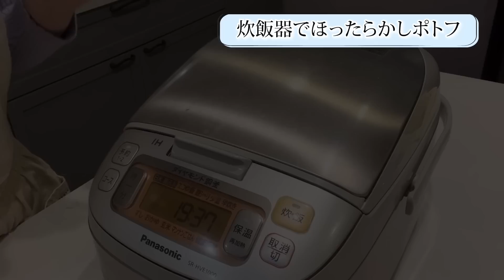【作り置きより簡単】炊飯器に皮ごと入れるだけ！栄養溶け出す絶品ポトフからのアレンジ2品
炊飯器に皮ごと材料を入れるだけで、栄養が溶け出す命のスープとポトフが楽しめます！アレンジも簡単なので仕込んでおくと便利です✨
★動画内でご紹介の出汁の粉は3月15日発売します！（またご案内します）

⭐️チャプター⭐️
0:00  オープニング
0:47  炊飯器でポトフ
7:01  アレンジレシピ：鶏の照り焼き
8:05  アレンジレシピ：ポタージュ
9:17  試食とまとめ

●ポトフの材料
鶏モモ肉2枚、玉ねぎ1個、人参2本、じゃが芋2個、セロリ1/2本、水3カップ、出汁の粉小さじ２、塩小さじ1.5、こしょう適宜

🟡お知らせ🟡

💝うぇるね酢(入荷しました)
こだわり原料をじっくり発酵熟成させた体に嬉しいお酢です✨

✨ウェルネスキッチン エイジングケア大学✨
栄養や抗加齢の知識を深めるなら↓↓↓

💝有機MCT＆オメガ3プレミアムオイル
大人気のオリジナルオイルが有機材料でリニューアルしました。

⭐️関口絢子オフィシャルサイト⭐️

⭐️ウェルネスキッチンの本⭐️
 ぜひ日々の健康管理にお役立てくださいね〜 ↓↓↓こちらのリンクをクリック！

⭐️お問合せの多いキッチンアイテム⭐️
🟠フライパン26cm
🟠ホタテパウダー
野菜洗い・キッチン周りのお掃除におすすめ
🟠しりしり器（細切り器）

関口絢子(料理研究家／管理栄養士)の公式チャンネル 自分時間をわがままに過ごしたい「新しい大人世代」に向けて、食を通じて心も体も健康になる情報をレシピと共に発信します。 食べ物に含まれる栄養素のお話や食べ合わせ、効果的な調理法など、すぐにやってみたくなるアイデア満載でお届けします！